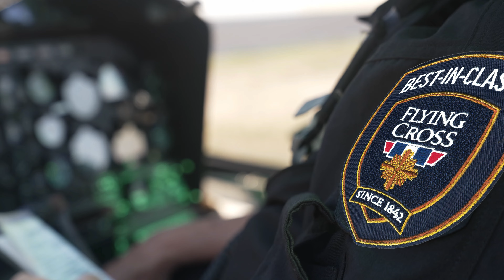Core S.T.A.T. - Performance Stretch Uniforms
Constructed with a modern 96% Polyester/ 4% Spandex blend, Core S.T.A.T. revolutionizes public safety uniforms with advanced fabric built for active professionals. Core S.TA.T. Uniforms match your work ethic through comfortable stretch fabric, durability, and superior color retention.

Treated with a durable water-resistant (DWR) finish, this uniform has excellent moisture-resistant qualities keeping a clean and crisp appearance wear after wear.

Engineered with performance fibers for lasting stretch, Core S.T.A.T. matches movement for movement, flexing with you for an unparalleled range of motion.